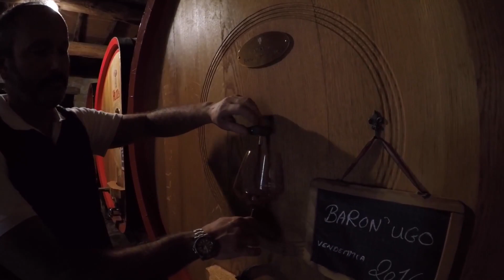Visit to Monteraponi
Monteraponi is first and foremost still a quaint medieval village near Radda in Chianti, yet it’s also one of a few quirky wineries making a name for this quaint subzone of Chianti Classico — other players being Brancaia and Montevertine. As the name would suggest, the organically certified winery rests its attention on high-altitude vineyard sites — a natural amphitheater with around 12 hectares under vine, to be precise, that can be little short of 600m above sea level. This unique terroir is then treated with expert attention in the cellar by Michele Braganti, who uses only larger oak casks, prefers no fining or filtration and who eschews cultured yeasts and malolactic bacteria in favor of self-starting fermentations. The Chianti Classicos we tasted during this trip, as always, are fine textured and tightly tuned wines that show soul and energy. Monteraponi also makes a fantastic Trebbiano, which is one of the best in Tuscany, taking a page out of his friend Luca Sanjust’s book, who makes his own Trebbiano at Petrolo atop the Valdarno hills nearby.